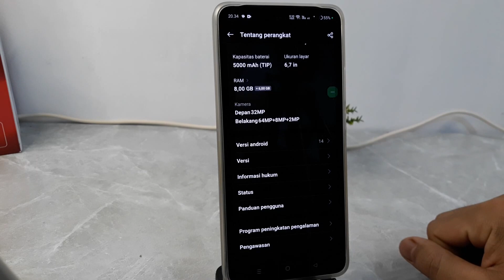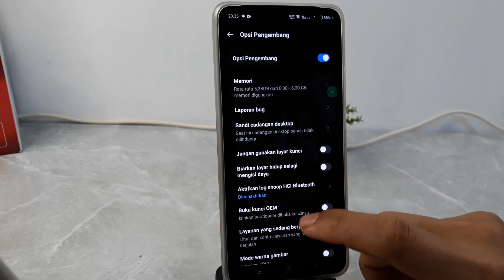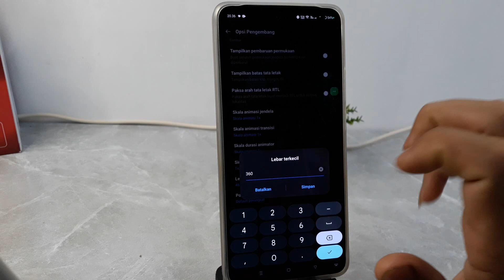Cara Mengatur Dpi Hp Oppo A60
Berikut ini cara mengatur dpi hp oppo a60.